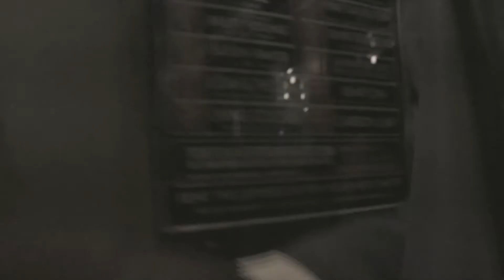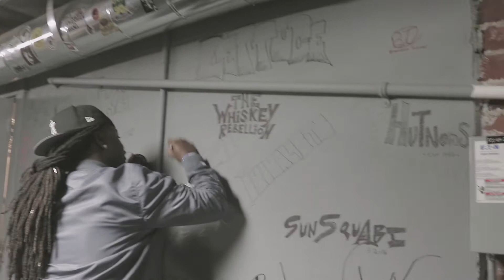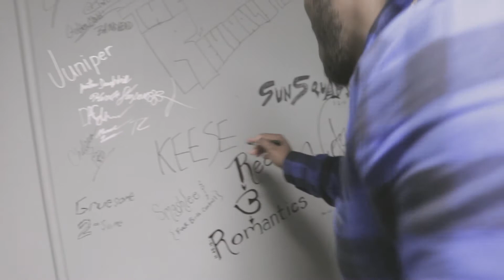WhatzGoodWillz | SUPPORT YOUR HOMIES (VLOG #13)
WhatzGoodWillz - Episode 13 | SUPPORT YOUR HOMIES